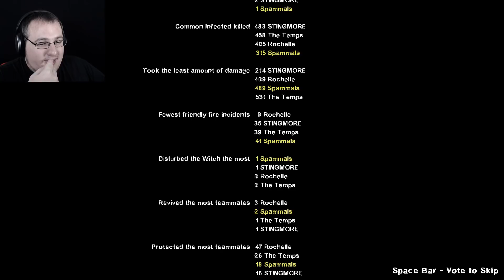Titanic Outbreak! (L4D2 Custom Campaign w/ GameHog & Luke & James Play)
Zombies on the Titanic?! Trapped below decks we must fight our way through the ship to the last lifeboat before it's too late!

  ► Conny Taxildaris
  ► M4ster Destroyer
  ► Axel Johansson
  ► Gary Thompson